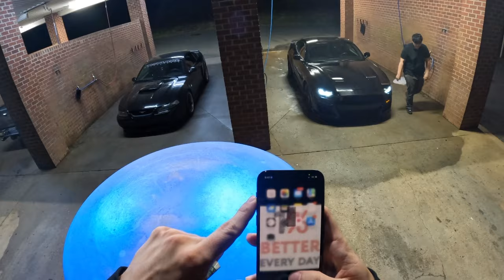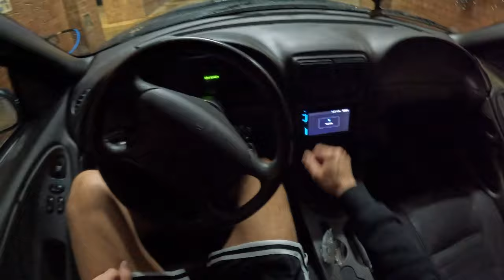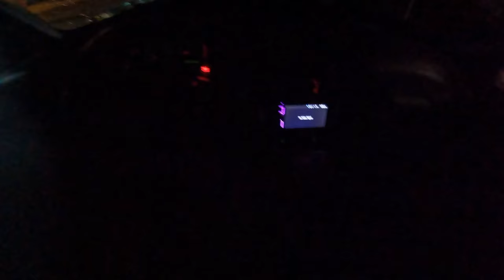NEW EDGE NIGHT RIDE POV!!!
What up Family! In tonight’s video we're gonna go cruise and get some POV clips as well as washing off the car. First we stop by to see my buddy and show him my new car and get his thoughts. After that we head to the car wash and get some good sound clips of the 4.6 GT and the 5.0 Coyote! These two are a handful and are such a great looking duo, I can’t wait to get more pictures and videos of both of our cars. Once again, it is truly a blessing to be in the position I am in! Thank you guys so much for your support.

(FOR MAXIMUM QUALITY USE EARPHONES/EARBUDS)

JESUS IS REAL

GALLONGEAR!!!
(OWNED MINE FOR 2 YEARS!)

TimeStamp’s

0:00- Intro
1:19- Headed to Noe’s
2:25- Looking at the Car
3:48- Headed to Car Wash
6:03- Washing Car’s
7:52- Cruising
13:02 - Outro